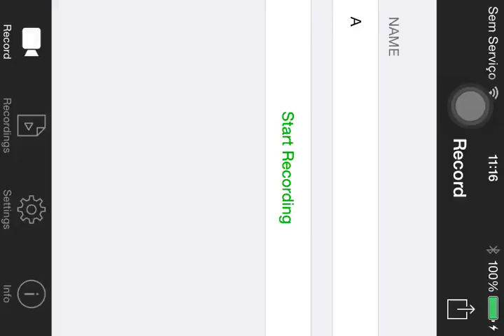Angry Birds - Mighty Hoax - Level 5-2 - 52,090